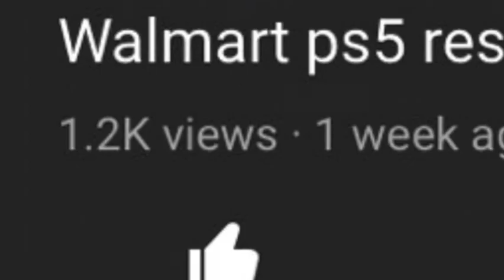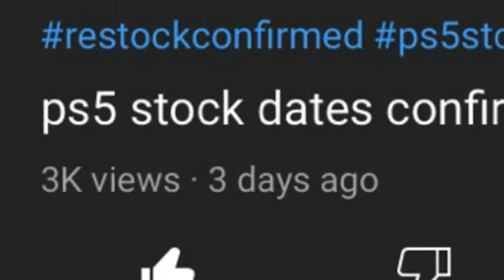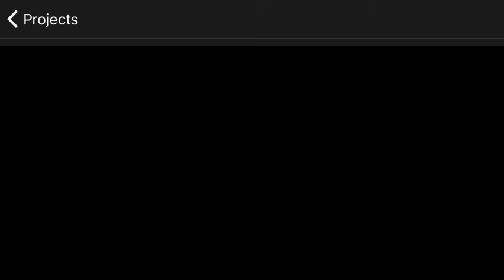ps5 giveaway for 1000 subscribers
Pewdiepie

among us pubg fortnite viral